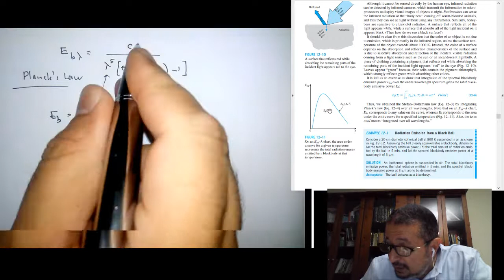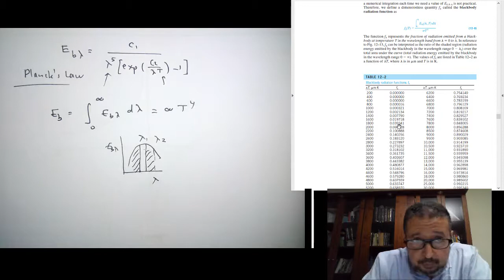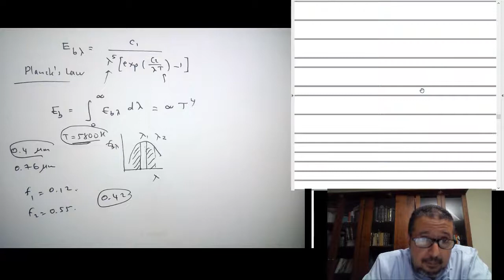HT 12-3 Blackbody radiation